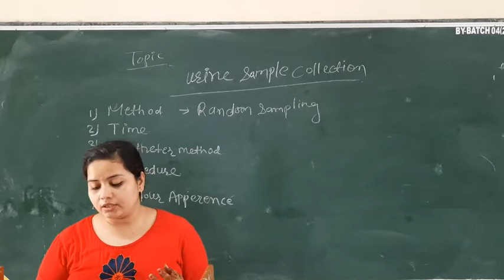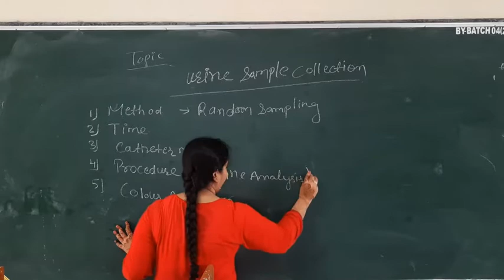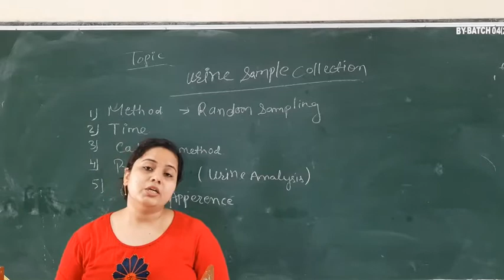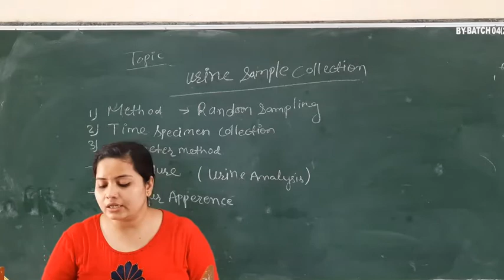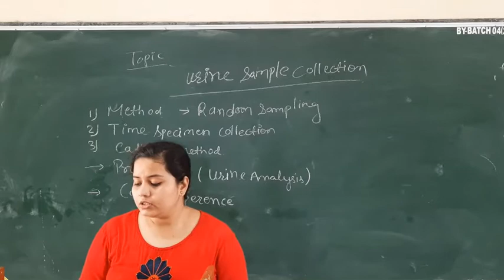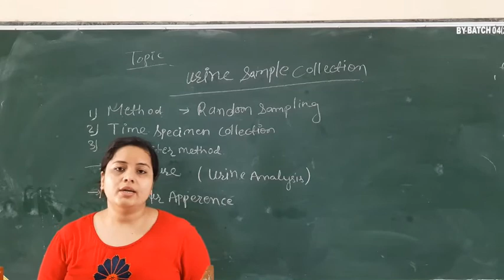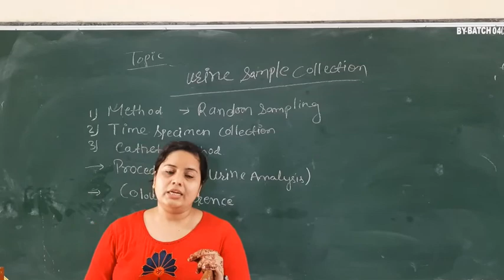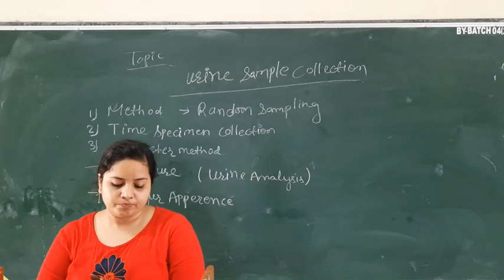Monika Ma'am Sub:- Nursing Fundamental Tpk:- Urine Sample Collection 11.08.20